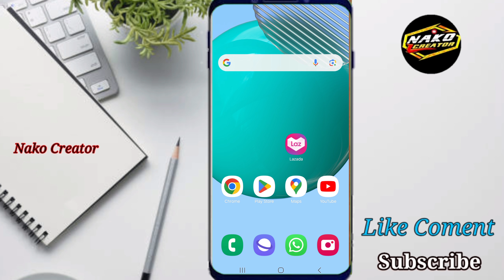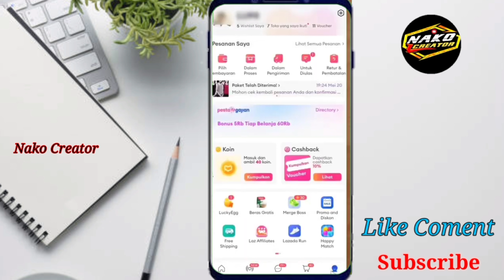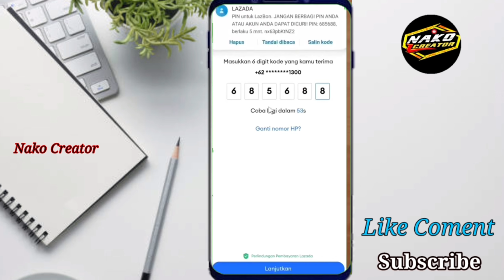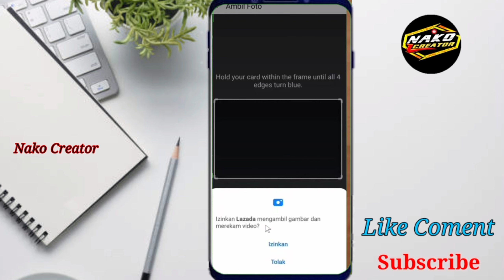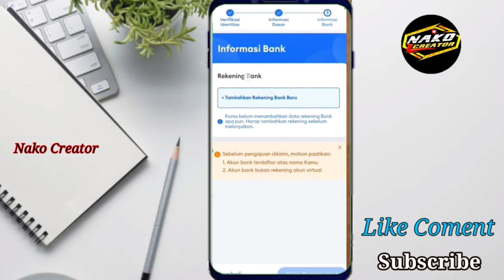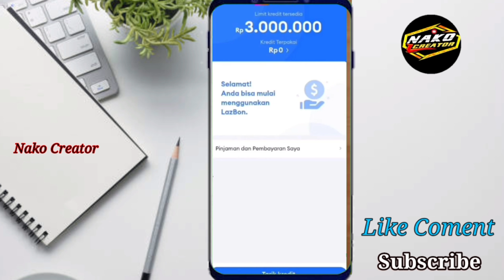Cara Pinjam Saldo Dana di LAZADA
Cara Pinjam Saldo Dana di LAZADA Terbaru

selamat datang di channel kami semoga para  temen dalam keadaan sehat Aamiin
kali ini saya mengaplod vide cara pinjam saldo di Lazada terbaru semoga video ini bermanfaat.

                            "TERIMA KASIH"